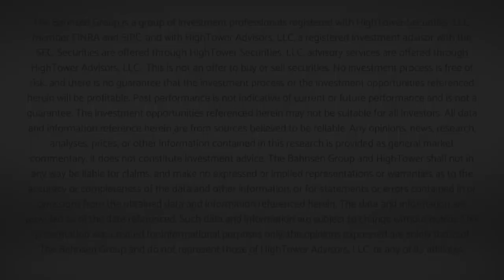Dividend Cafe - From Growth with Love